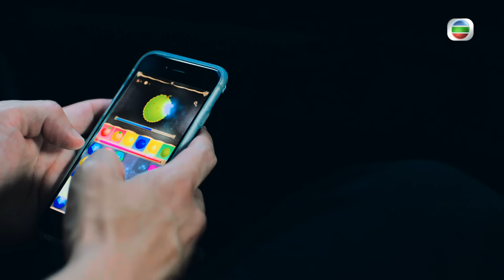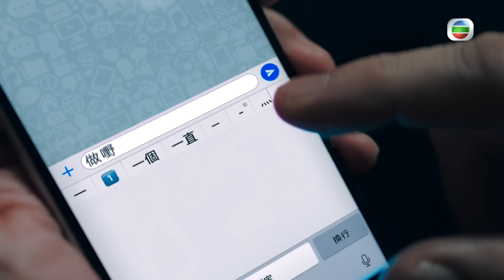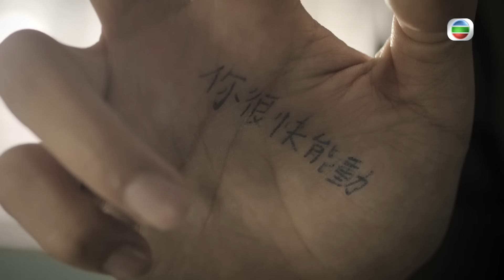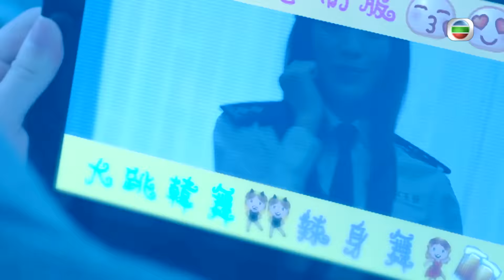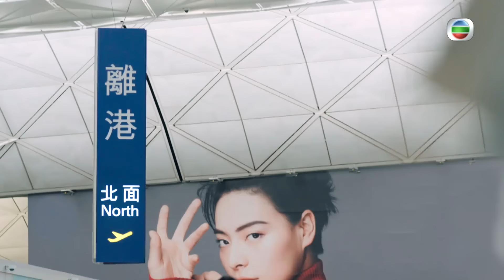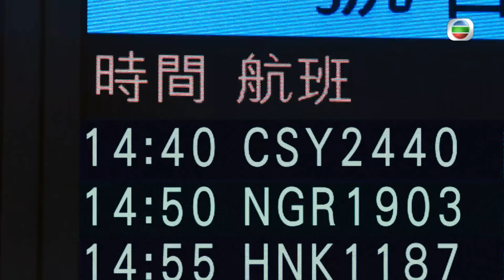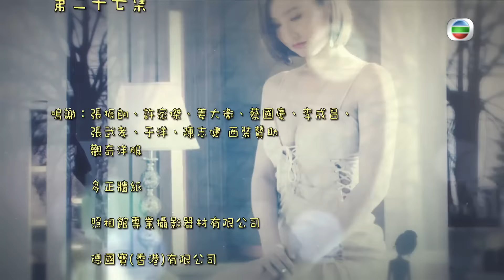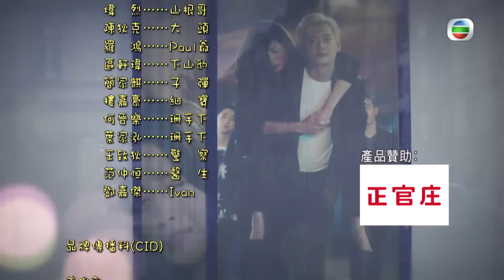TVB黑色喜劇 | 反黑路人甲 27/30 | 姜大衞(偉晨)得悉王浩信(細倫)假冒蔣世龍 | 王浩信、張振朗、馮盈盈、湯怡、高海寧、姜大衞 | 粵語中字 | 2020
反黑路人甲(主演︰王浩信、張振朗、馮盈盈、湯怡、高海寧、姜大衞)一宗謀殺案，令江湖醞釀大風暴。美籍華裔戲痴王浩信(張細倫)回港尋找演出機會，因緣際會下被警花馮盈盈(顧欣頤)委以重任，要他冒充社團四聯幫坐館的遺孤。在資深臥底高彬的協助下，王浩信(細倫)當上坐館。及後，王浩信(細倫)多次向黑道頭目湯怡(蘇芷珊)、女明星莊明麗伸出援手；夜場大家姐姚清水、三個沒血緣關係的妹妹亦圍着王浩信(細倫)團團轉。王浩信(細倫)初涉江湖，與高彬成為最佳拍檔，加上金牌打手陸秋拼死保護，化解多個危機，卻不知道社團背後，早已有驚天大陰謀在等着他.